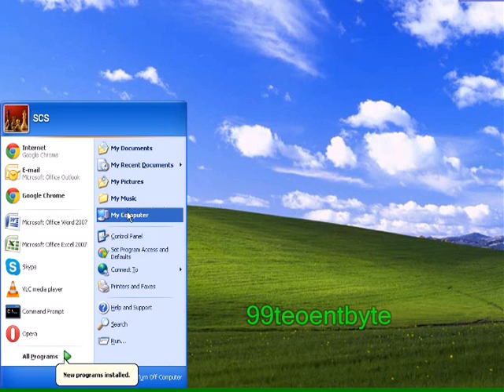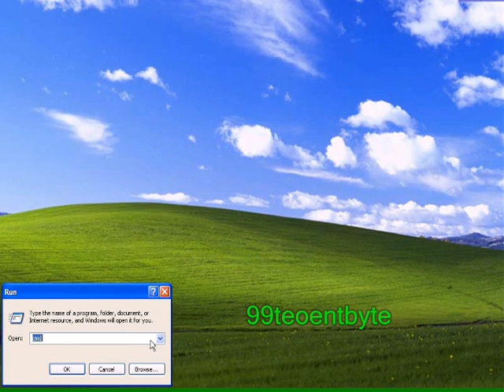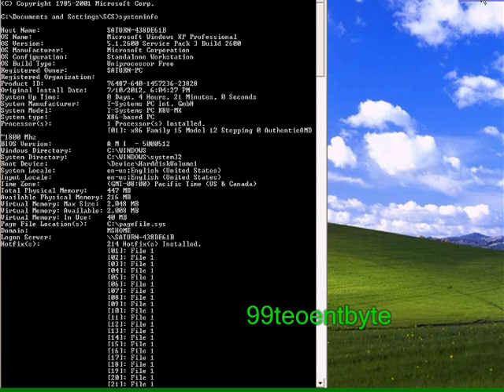How to view your full pc system specification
This is a video where I explain 3 methods of how to view your computer (PC) specifications hope you like it if you have any questions , leave them on the comment box and I will answer them asap .